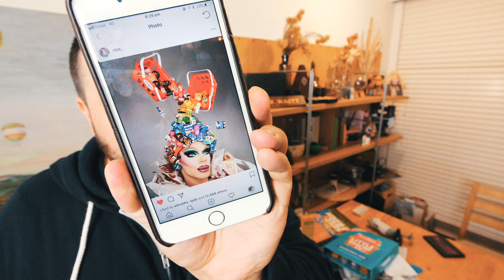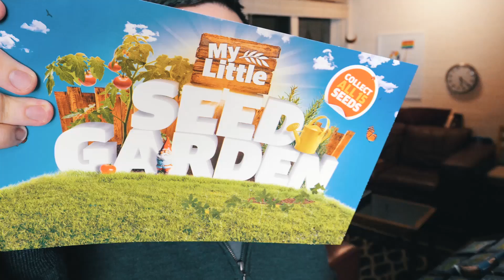Coles Minis! There Is Going To Be Another Collection